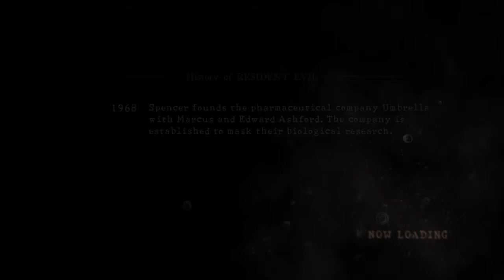RESIDENT EVIL5 - Chapter 1-2 Chris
Hope you guys enjoy more will be on soon